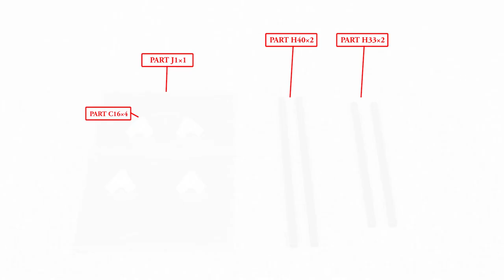SONGMICS Portable Wardrobe ULSF03K Assembling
- STURDAY & DURABLE CONSTRUCTION - Made from selected Non-woven fabric cover, water-proof fabric tiers, high quality steel tube and PP Plastic Connectors, this portable storage closet will meet your long term storage needs
SPACE SAVING ORGNIIZER - Great size of 59" x 17 3/4" x 68 7/8", which makes it suitable for organizing your small rooms and walk-in closet
- SPACIOUS STORAGE CLOSET - With Movable improved clothes hanging rod and 12 storage shelves offers you enough space both for your longer outfits and folded clothes
DUSTPROOF COVER & WATER-PROOF TIER - Zippered dustproof cover offered to keep your item away from dust and water-proof fabric tiers are easy to clean
- CONVENIENT TO USE & ASSEMBLE - This amazing closet makes your clothes or daily accessories easy to access; Installation is just easy, no tool required